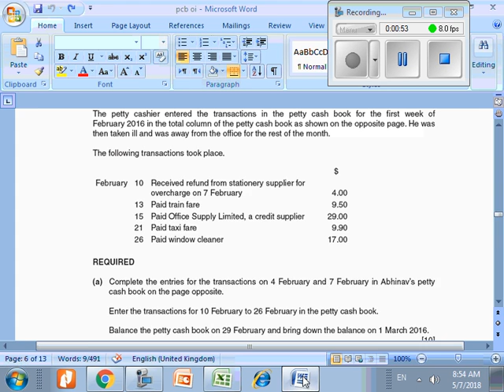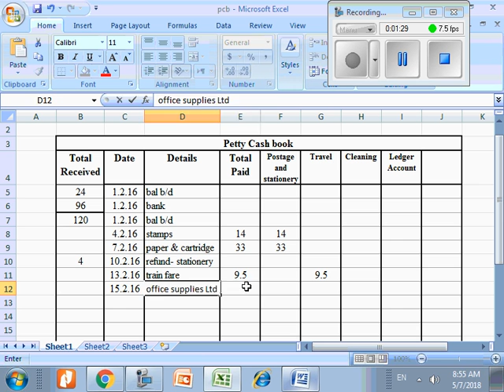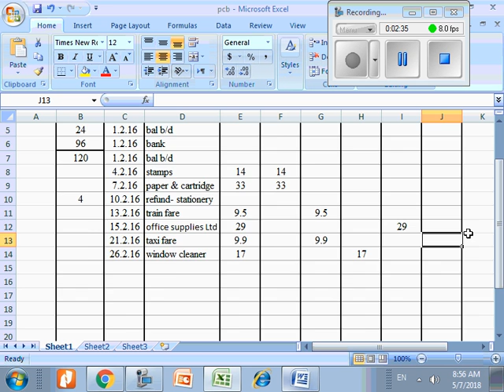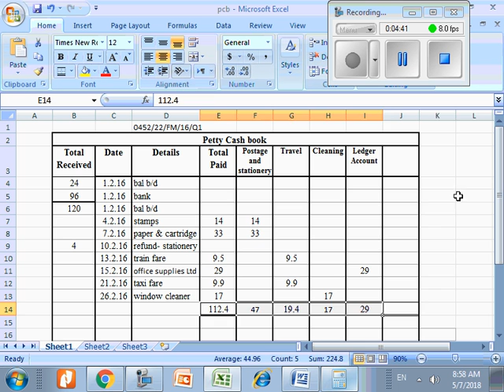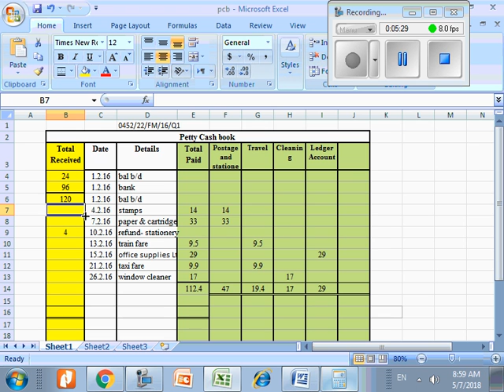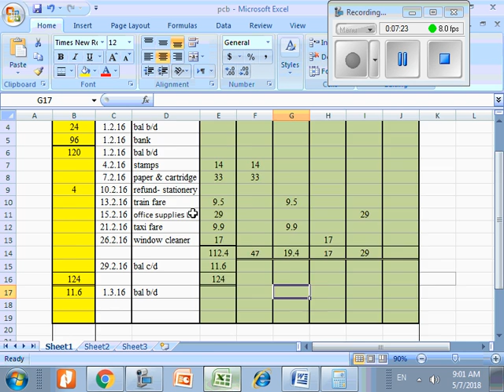Petty Cash Book fm16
Solved Petty Cash Book Question